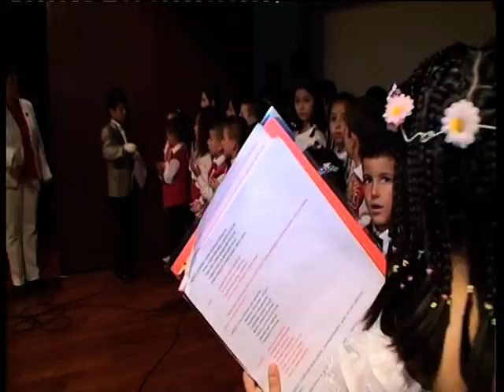OĞLUMUZ MUHAMMED ALİ KARAOSMANOĞLU İLK OKULDA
.OĞLUMUZ  MUHAMMED ALİ  KARAOSMANOĞLU  İLKOKULDA  BİR  TİYATRO  BÖLÜMÜ